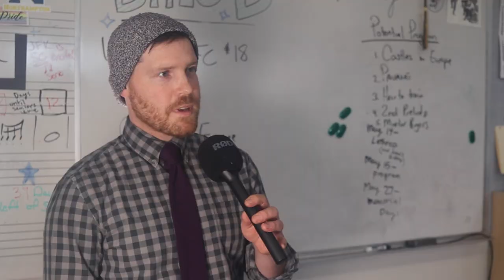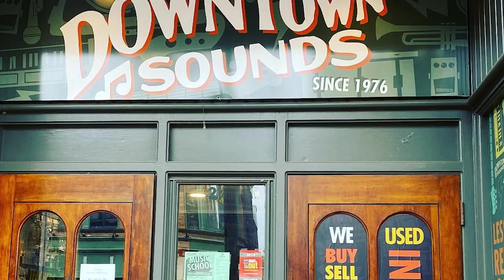Culture Shock | Bow Bow Bash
bananaunaunaunauanau